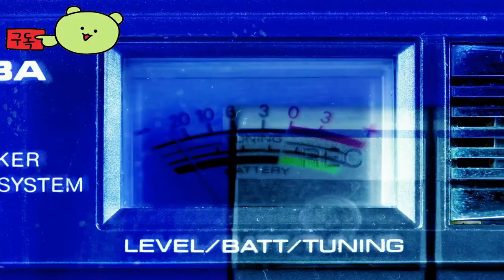위자드 윗 어 건 ( Wizard With A Gun ) 4인 협동 May 13, 2024 업데이트 예고편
🕹️Game content
총을 든 마법사(Wizard with a Gun)는 위험한 생물과 신비한 신비가 가득한 마법의 황야를 배경으로 하는 1~2인용 온라인 샌드박스 생존 게임입니다. 혼자 또는 친구와 함께 여행을 떠나 미지의 세계를 탐험하면서 마음에 드는 방식으로 마법사를 수집하고 제작하고 옷을 입혀보세요.

⚡Game Developer
 갈바닉 게임